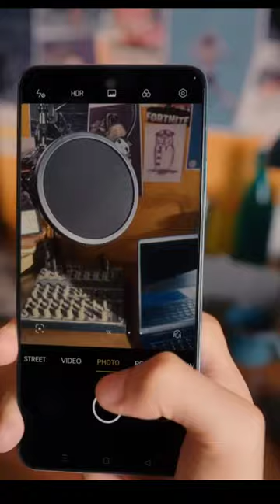Realme narzo n55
narzo n55
narzo n55 unboxing
realme n55
realme narzo n55 5g
realme n55 unboxing
n55 narzo
narzo 55
real me narzo n55
realme n 55
realme narzo 55
iphone 13
oppo a78 5q
realme 10 pro plus
realme norzo n55
realmi n55
realmi narzo n55
adarshuc
anubhav mohanty
asmr eating spicy food
bhojpuri song
desk setup 2023
gta 5
haider haider
ho karam sarkar ringtone
iphone 12 mini
iqoo lite 5g
jane wale laut kar tu aaya kyon na...
kabhi jo bhul na jana mujhe tum y.
karige loga ee kshanam song wha...
kasam short video
king cobra
malala
meri baat kisko sataoge
narzi n55
narzo n 55
narzo n55 price
narzo n55 specs
nazo n55
nishu deshwal
oneplus nord ce 2 5g
oppo a78 5g features
oppo reno 3 prO camera test
pankaj funny videos
realme 10 pro plus problems
realme c55
realme narzo 55 unboxing
realme narzo n 55
realme narzo n55 price
realme narzo n55 price in banglad...
realme narzo n55 review
realme nazro n55
reang song
redmi note 12 pro 5g
sad sad song
sad status
realme n55 review
realme narzi n55